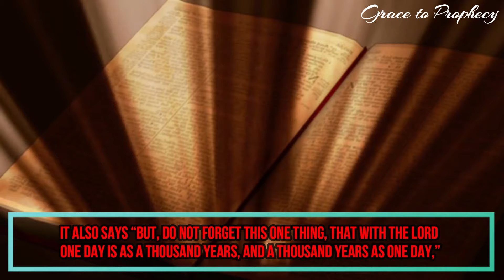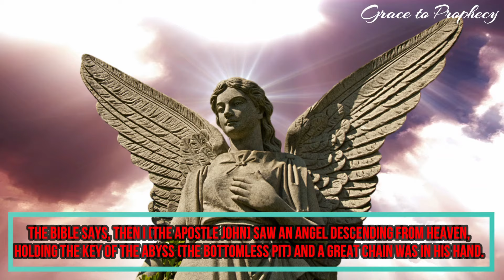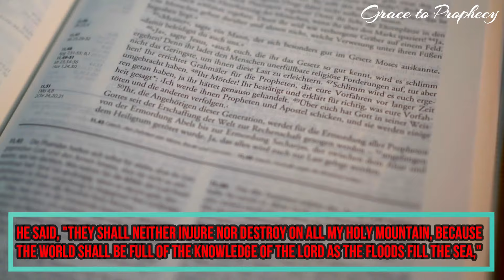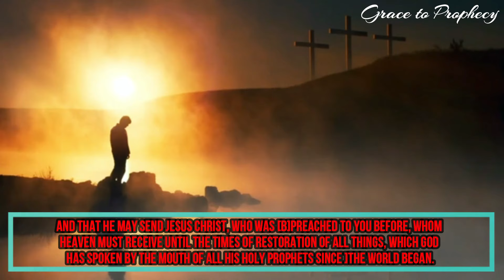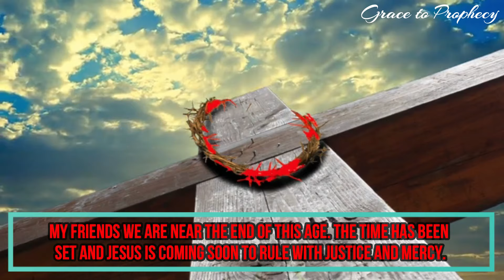The Thousand-Year Reign of Christ - This will change our lives forever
The concept of the Millennium is described in chapter 20 of the Book of Revelation in the Bible. It refers to a period of one thousand years during which Jesus Christ reigns over the earth. This period is often seen as the ultimate victory of good over evil and a time of peace and prosperity. The idea of the Millennium has been interpreted in various ways throughout history, with some seeing it as a literal one thousand year period and others seeing it as a symbolic representation of the Church age or a period of time in which Christ's reign is established in the hearts of believers. During the Millennium, Satan is said to be bound and unable to deceive the nations, and those who have been faithful to God are said to reign with Christ as kings and priests. The concept of the Millennium is seen as a message of hope and a reminder that ultimately, God will triumph over evil and establish His kingdom on earth.